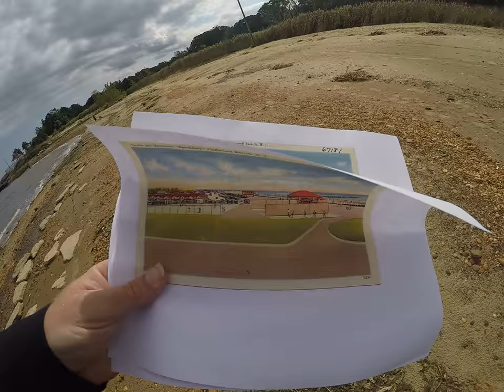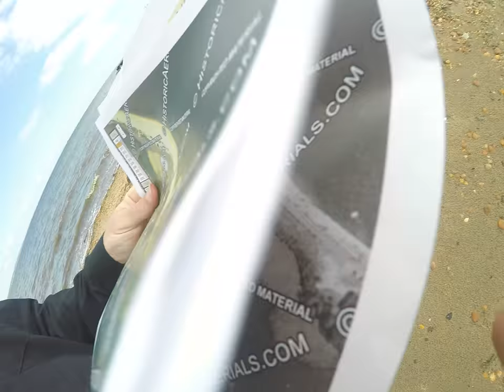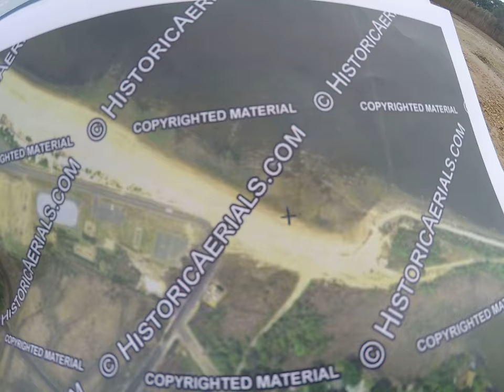New Jersey Handball - Cliffwood Beach, NJ - Lost Courts of Sportland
Checking out some Handball History and visiting the location of the 12 handball courts at Sportland. TWELVE! In Jersey! In 1960 Hurricane Donna flooded the New Jersey shoreline leading to the permanent closure of the popular beach resort, Sportland in Cliffwood Beach, NJ. It was a tremendous loss for New Jersey and the region of shoreline along Raritan Bay would fall on hard times, but it was also a great loss for the sport of Handball. Sportland included 12 courts for playing handball alongside other sports like tennis, swimming, diving or you could just stroll along the Boardwalk or enjoy a meal with your family. 58 years later and the handball courts were never rebuilt, all that is left of the ruins are some chunks of concrete along the shoreline. The area is beginning to see revitalization efforts with the creation of Veteran's Memorial Park with the old Sportland property. They have improved the park by providing basketball and built a new sprayground activity area for kids. Hopefully handball will one day return to the shores of Raritan Bay, this was once a beautiful gem that attracted tourism from around the region - and it could be again. By visiting these places we can gain perspective on our sport and it's history, hopefully as motivation to bring Handball back from the ruins.